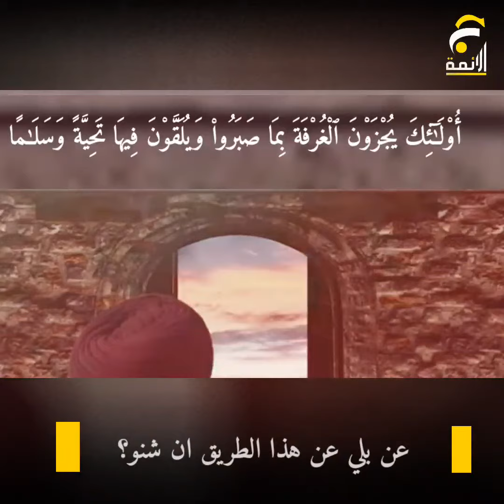الشهيد السيد محمد الصدر قدس .. أنا اجد إنه جماعة من الشباب كأنهم خُلِقوا من أجلي